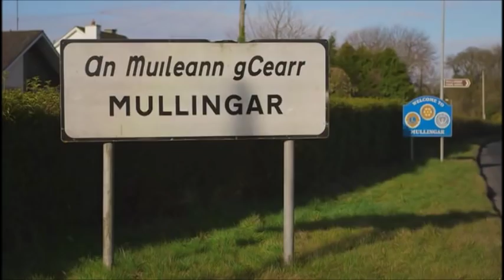Going home - Niall